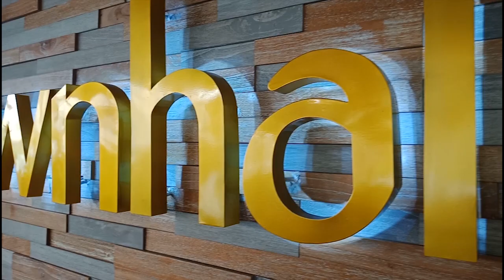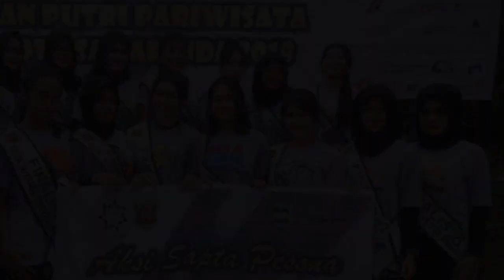[AFTER MOVIE] Rangkaian Seleksi Duta & Putri Pariwisata Samarinda 2018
Penasaran serunnya rangkaian seleksi Duta & Putri Pariwisata Samarinda? silahkan cek aja video ini. Jangan lupa setiap tahun bakal ada seleksi untuk angkatan baru, yang terpilih sampai Finalis tenang saja. Nggak langsung dapat banyak benefit dari Dinas/Pemkot, tapi dapat pengalaman kalau sudah terpilih. Ya yang gitu deh~~~
Yang penting ada proses pemilihan, ntar kalian yang terpilih ya gitu-gitu aja.